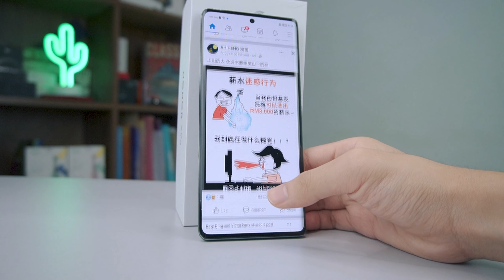Honor X9a 5G VS Honor 70 5G | 4大重点一定要懂！买前一定要看这部影片！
(可以通過以下鏈接去購買產品，这对您的購買价格没有任何影响，但是Mint会得到來自平台的一些奖励，谢谢您的支持！ )
了解有關详情

（链接失效的话，可以通知我哦~）

网络资源 Internet Sources

本频道喜欢分享一些科技内容 其中就是 【虚拟开箱】 Virtual Unboxing和【真实开箱】 Real Unboxing
 【虚拟开箱】 Virtual Unboxing 是一个简单方式让大家解科技产品 通常都是会分析配置来提供我个人的意见和购买指南